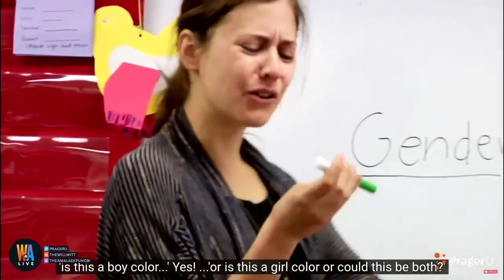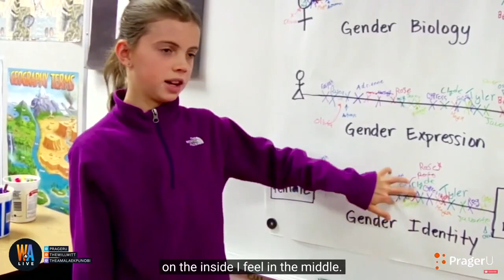Comprehensive Sex Education Being Taught In Grades K-4th (Part 2)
Topics of discussion in this series.
– Critical Race Theory
– Comprehensive Sex Education
– Social Emotional Learning
– Diversity, Equity, and Inclusion
– and many other destructive practices ruining our schools
Part 2-What is CSE?

The Light of Deception Ministries
Investigating church & global deception from a biblical viewpoint by offering in-depth research & trusted resources